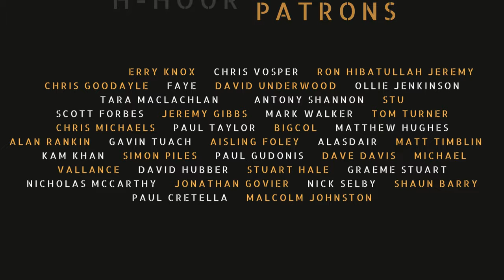H-Hour #220 Thomas J Yeggy - author of the First Strike series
The conversation covers various topics related to nuclear weapons, including the inspiration for the First Strike series, the seriousness of the nuclear threat, tactical nuclear weapons, the risk of escalation in Ukraine, the need for nuclear arms control, the history of nuclear arms and deterrence, the risk of non-state actors obtaining nuclear weapons, and reducing the risk of nuclear conflict. The conversation also touches on the border control policy of the Biden administration. In this conversation, the topics discussed include open borders and immigration, potential nuclear threats, Taiwan and China, legalization of drugs, issues with drug treatment facilities, and promoting books and website.

Takeaways

The risk of nuclear conflict is a serious concern, and efforts should be made to educate the public about the gravity of setting off nuclear weapons.
Tactical nuclear weapons are smaller in range and yield compared to strategic nuclear weapons, but they still have devastating effects.
The risk of non-state actors obtaining nuclear weapons, such as terrorist organizations, should not be underestimated.
Efforts should be made to reduce the number of nuclear weapons worldwide and improve safeguards to prevent their proliferation.
The border control policy of the Biden administration is a topic of debate and may be driven by political motivations. Open borders are seen as a strategy to increase the number of immigrants who may identify with the Democratic Party and eventually be legalized.
The possibility of a nuclear attack is discussed, with potential threats from Russia and North Korea.
The situation in Taiwan and the potential response from the United States and NATO is explored.
The judge expresses his support for the legalization of drugs, citing the need for better treatment facilities.
The importance of promoting books and websites to reach a wider audience is emphasized.
The conversation concludes with appreciation for the host's service and a desire for future discussions.

Chapters

00:00
The Inspiration for the First Strike Series
07:43
The Seriousness of the Nuclear Threat
10:01
Tactical Nuclear Weapons
16:33
The Risk of Escalation in Ukraine
23:45
The Need for Nuclear Arms Control
32:44
The History of Nuclear Arms and Deterrence
44:04
The Risk of Non-State Actors Obtaining Nuclear Weapons
57:05
Reducing the Risk of Nuclear Conflict
01:03:51
The Border Control Policy of the Biden Administration
01:07:08
Open Borders and Immigration
01:08:01
Potential Nuclear Threats
01:10:17
Taiwan and China
01:12:13
Legalization of Drugs
01:15:08
Issues with Drug Treatment Facilities
01:16:32
Promoting Books and Website
01:18:24
Closing Remarks and Appreciation